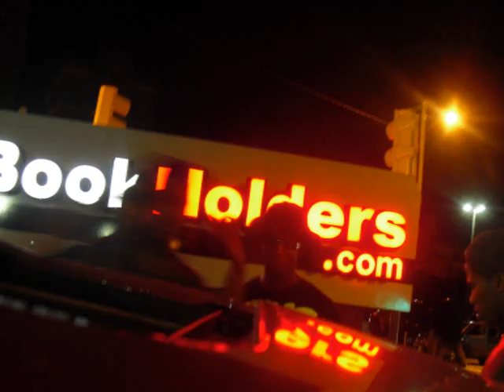QUAN UTLEY-Dance Floor Love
13 YEAR OLD R&B SENSATION QUAN UTLEY/GEMINI PRODUCTIONS IS TAKING OVER